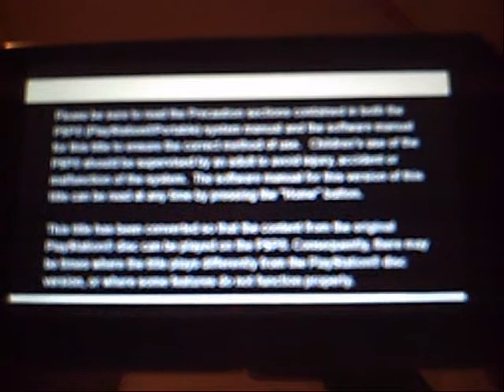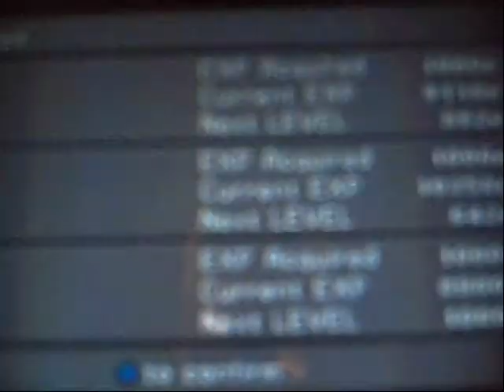Final Fantasy 8 On PSP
Showing my Favourite limit break : LionHearth

Check My other movies for the Lionhearth style in Final Fantasy Dissidia =)